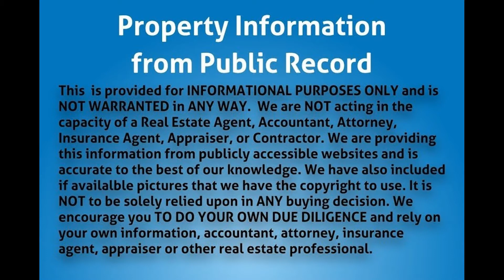17214 NW 24th Pl, Miami Gardens, FL 33056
MLS Status: MLS Unlisted
Property Type: Single Family
Year Built: 1960
Construction: CBS (Concrete Block Structure)
Living Area: 993
Multi Unit Info: